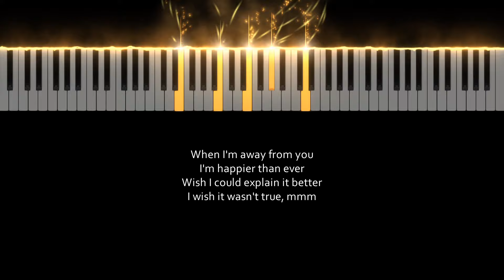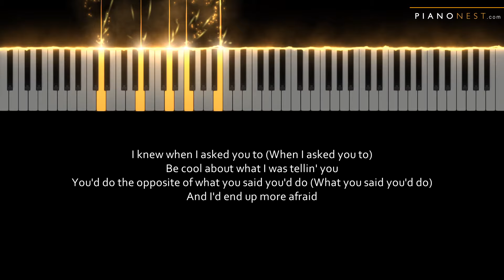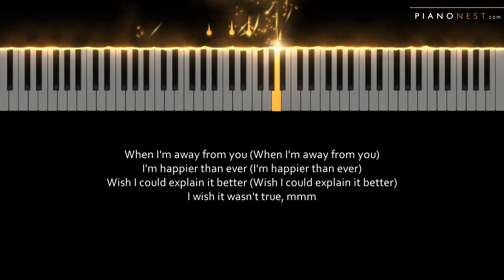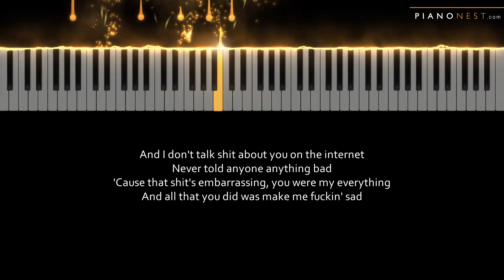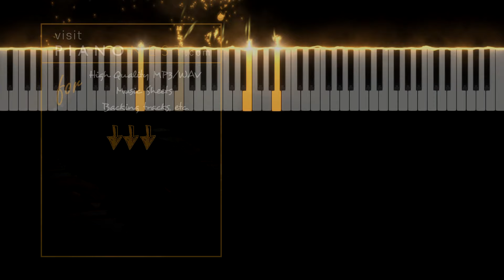Billie Eilish - Happier Than Ever - LOWER Key (Piano Karaoke Instrumental)